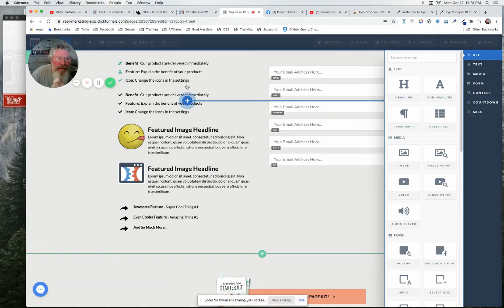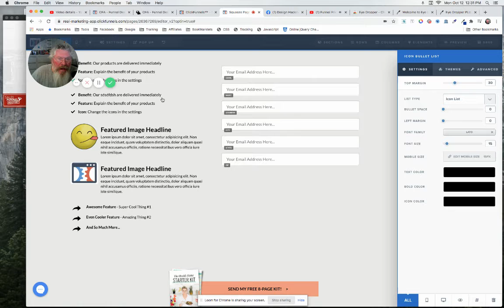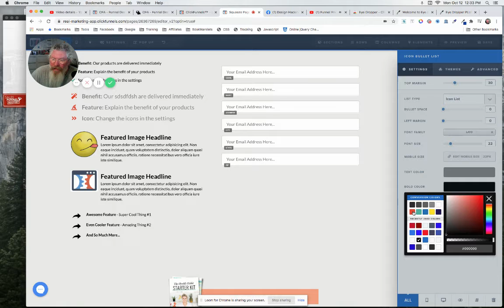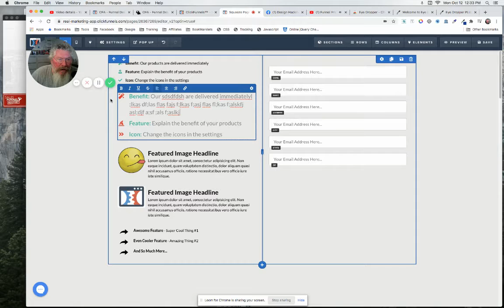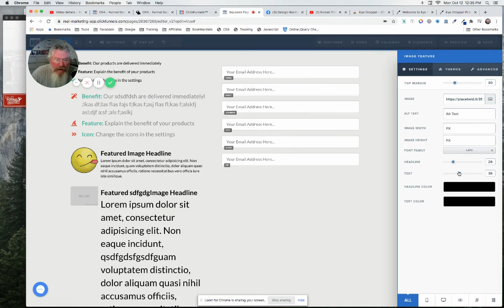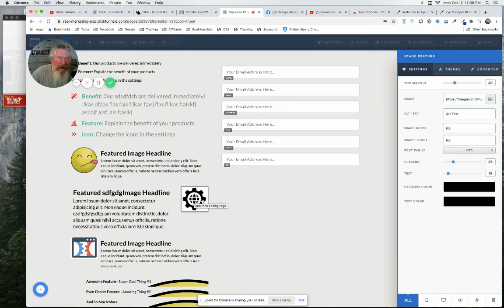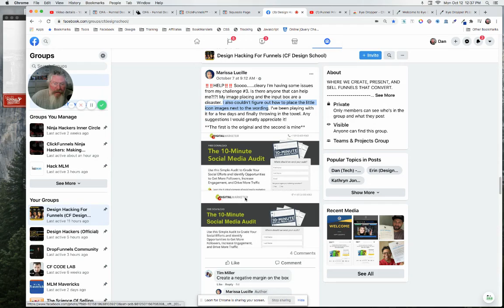3 Ways to Set Up Text with Images for Bulleted Lists or Featured Images in ClickFunnels 2.0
For More Training on ClickFunnels 1.0 and 2.0, Membership Sites, Courses and Custom Code Hacks - Go

There are a few different ways to do this, and I'll walk you through three methods. Actually, only two of them are practical, but I'll show you all three so you know your options.

First off, let's talk about using a bullet list. This is probably the easiest way. So, let's put in a new element and select the bullet list. You can type in whatever you want and format the text by making it bold, italicized, or underlined. You can also change the font size and colors. To customize the icons, go to the settings and switch between an ordered list and an icon list. For the icon list, you can choose any icon you like, change its color, and adjust the text color too. It's pretty straightforward, and you can add multiple lines of text if you need to. With a bit of CSS, you can even make the icons bigger.

The second method is using the image list element. This one is a bit trickier because it has a limitation: the images need to be exactly 32 pixels. If you upload a larger image, it won't display correctly. For example, if you upload a big smiley face, you'll only see a small part of it. So, this method isn't as flexible as the bullet list, but it's an option if you have small, simple images.

Now, the third and probably the best method is the featured image element. This is where you can really get creative. You can have two sets of text, a larger headline, and smaller text below it. You can format the text, change the font size, and color, and even adjust the image size, which you couldn't do with the other methods. One cool feature is that you can flip the layout so that the image is on the left and the text is on the right, or vice versa. You can also adjust the column widths and add a border or shadow to the image if you want.

To add an image, just click on the featured image element, go into the settings, and select your image. If your image has a background you don't like, make sure it’s a transparent PNG so the background shows through nicely. This method gives you a lot of control over the appearance and layout, making it ideal for most use cases.

So, there you have it! These are the three ways you can set up text with images for bulleted lists or featured images in ClickFunnels. The bullet list is quick and easy, the image list has its limitations, and the featured image element offers the most flexibility. Try them out and see which one works best for your needs. Happy ClickFunneling!